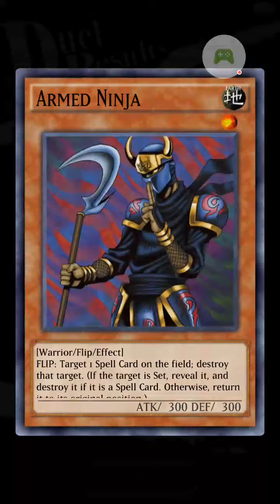Yu-Gi-Oh Duel Links - LVL10 YUGI MUTO AGAIN!